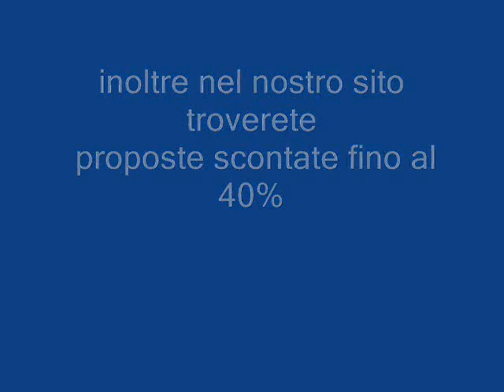MSC ORCHESTRA Galadriel viaggi Pieve di Soligo 04381796937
La dotazione della nave include:
13 ponti passeggeri
13 ascensori
sistema di riduzione delle vibrazioni e insonorizzazione degli ambienti pubblici
18 suite con balcone privato
809 cabine esterne con balcone di cui 3 per disabili
173 cabine esterne di cui 2 per disabili
275 cabine interne di cui 12 per disabili
TV interattiva, mini bar, cassetta di sicurezza, radio, bagno con doccia, phon, cesto di frutta fresca ogni giorno, aria condizionata e riscaldamento, guardaroba, telefono e collegamento wireless a Internet in tutte le cabine
attrezzature sportive (minigolf, tennis, percorso jogging, palestra, centro aerobica, centro yoga, piscine)
attrezzature per il benessere (saune, bagni turchi, talassoterapia, aromaterapia, cromoterapia, salone di bellezza, solarium, jacuzi)
strutture di intrattenimento (area teenager, discoteca, sala videogiochi, area bambini, teatro, cinema, casinò, biblioteca, galleria d'arte, galleria fotografica, area shopping)
strutture per la ristorazione (sushi bar, Internet café, cigar room, enoteca, ristoranti)
altri servizi (fotografo, centro medico, negozi duty free)